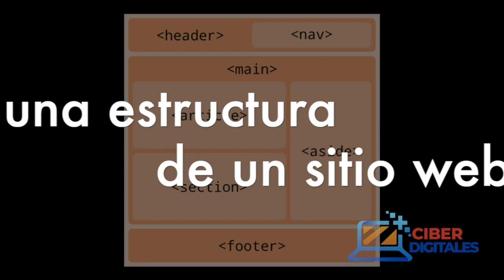Curso html css desde cero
Aprende a escribir código html y css desde cero sin ser programador